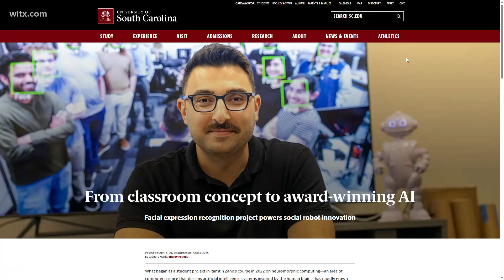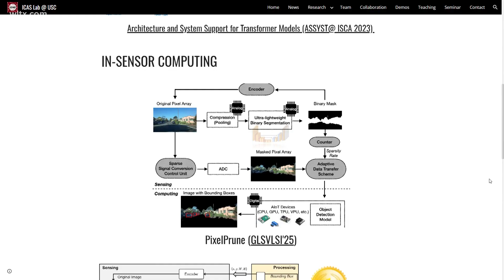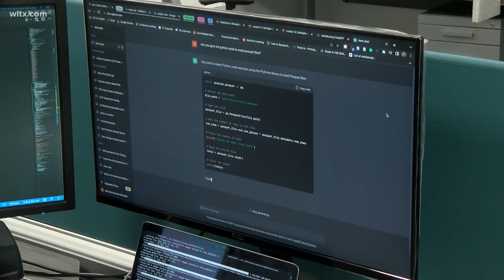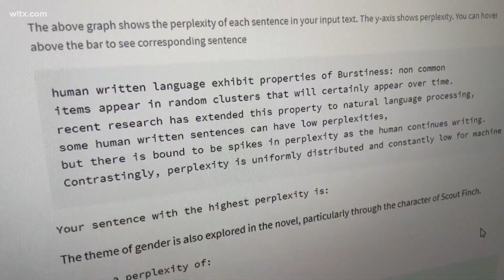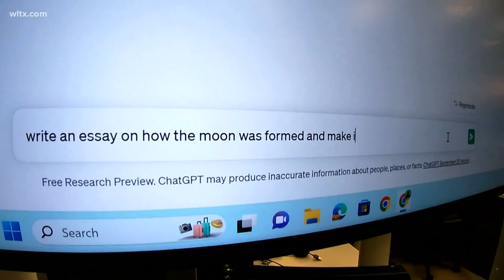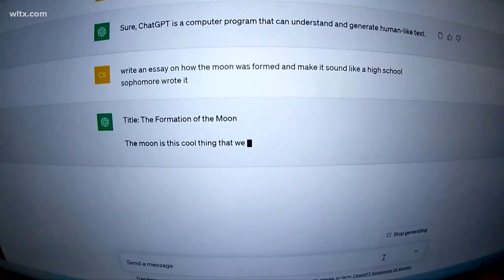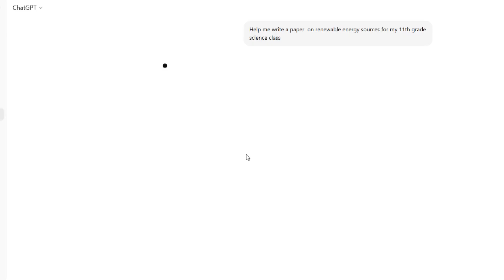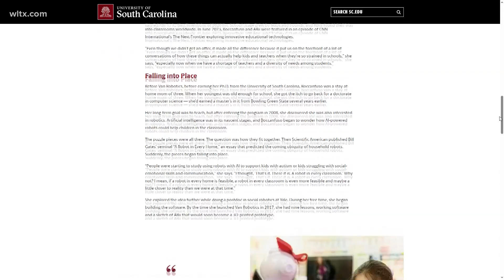Can Artificial Intelligence be trusted in schools?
AI is no longer the future—it’s in our classrooms. Students use tools like ChatGPT, but is it helping or hurting? We ask USC assistant professor Ramtin Zand.